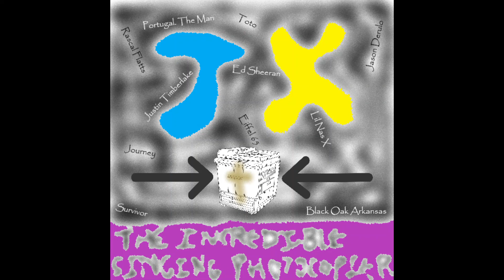Obedient To God (Parody of Feel It Still) - The Incredible Singing Photocopier #4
Christian parody of Feel It Still by Portugal. The Man
Lyrics:
Can't keep this news to myself
Think I'll climb a mountain, shout it from the top of the shelf
Case there's anybody close enough to hear
Am I wastin' all my time here?
Ooh ooh, I'm obedient to God now
He can lead me on with His staff and His rod now
Might be older now but He's still with me
Let Him lead you on with His staff and His rod now
Got another obstacle?
Leave it in the hands of heaven, feel your freedom's engine revvin'
God will dry every tear
No you're not wastin' your time here

We could fight against His love
Give in to this world's livin', goodbye to a life above
Stop flyin' high like a dove
But let's accept that He's the only way
It's time to lift your life up to the One who knows
The only One who saves and cares for you
He is comin' back

I'm out of the abyss and it's Him I'll applaud now